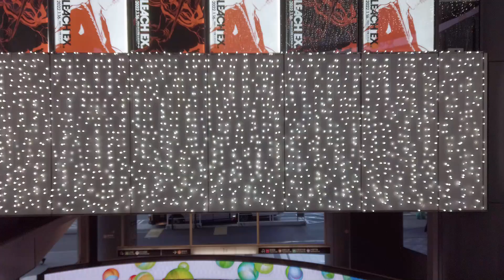146 渋谷駅周辺の再開発 Tokyo Cityscape Shibuya Redevelopment 2021-12-27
2021年10月23日から25日朝にかけて、渋谷駅山手線2番線ホームの拡幅工事及び、内外両線の島式ホーム化に向けた工事が実施されています。内回りの大崎～池袋が52時間にわたり運休となり、代わりに埼京線・相鉄線・臨時電車による輸送力代替が図られました。

2012年の渋谷ヒカリエオープン以降、駅周辺で急速な再開発が進められる渋谷駅周辺。その後も、渋谷スクランブルスクエアや渋谷ストリームなど、超高層ビルが次々と建設され、駅周辺の再開発・整備により、街全体が新しくなってきました。2021年現在、目立った工事が行われている渋谷駅桜丘口地区周辺、2023年の完成を目指し、広大な更地からの再開発が始まっています。コロナで外出が難しい最近ですが、通勤途中の時間を利用し、この地区をはじめ、変化著しい渋谷の毎日を記録することにしました。

Since the opening of Shibuya Hikarie in 2012,Rapid redevelopment is underway around Shibuya Station.After that, Shibuya Scramble Square, Shibuya Stream, etc.Skyscrapers are being built one after another, and due to redevelopment and maintenance around the station.The whole city of Shibuya is getting newer and newer.As of 2021, redevelopment is underway around the Sakuraga area of ​​Shibuya station.This work is scheduled to be completed in 2023.Recently, it is difficult to go out due to the effects of infectious diseases.Using the time on the way to work, I will take pictures of changes in Shibuya every day.Please enjoy the translation of cityscapes in Tokyo.

山手線沿線の大都市のうち、新宿や池袋と同様に西側の副都心として多くの商業地や企業が集まる都市。鉄道・バスを含め多くの路線が乗り入れるターミナル駅となっており、東京南西部や神奈川県と都心を結ぶ多くの路線が同駅を経由する。川崎市・横浜市や神奈川県央居住者の多くが集まるため、終日にわたり人の往来が絶えない。東急が中心となり、2027年まで大規模再開発が進められており、駅前には超高層複合ビルが次々と建設され、従来の繁華街・歓楽街のイメージから、清潔感・開放感のある未来都市のイメージに変わりつつある。

Shibuya. Shibuya is one of the major cities along the Yamanote Line, and like Shinjuku and Ikebukuro, it is the subcenter of the west side of the city where many commercial areas and companies are located. The station is a terminal station for many train and bus lines, and many lines connecting the city center with southwest Tokyo and Kanagawa Prefecture pass through the station. Many residents of Kawasaki City, Yokohama City, and the central part of Kanagawa Prefecture gather here, so there is a constant flow of people throughout the day. Tokyu Corporation is playing a central role in a large-scale redevelopment project that will continue until 2027, with the construction of skyscraper complexes in front of the station.

This channel shows a video of the citiescapes view around Tokyo. We will introduce the night view of big cities in Tokyo such as Shinjuku, Shibuya, Ueno, Ikebukuro, Shinagawa, Roppongi, so please enjoy it. We are always looking for requests for places you want to see.